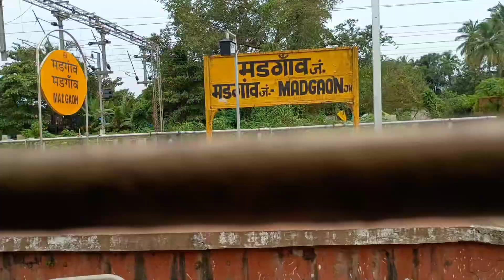இவ்வளோ tunnels ஆ?